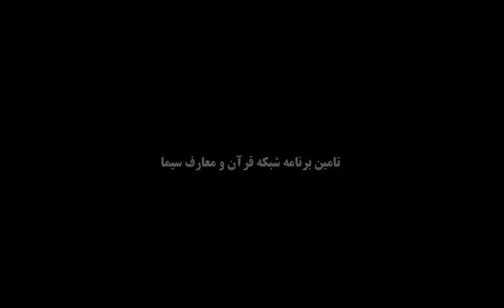شرح مناجات شعبانیه | جلسه ۱ | بیانات آیت الله علم الهدی